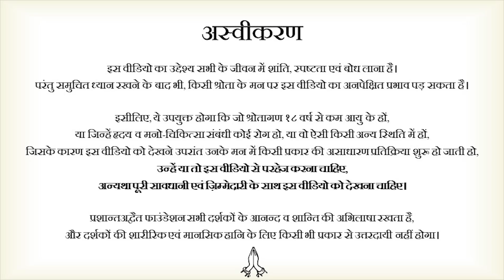जवान हो गलतियाँ तो करोगे, शर्माना कैसा? || आचार्य प्रशांत के नीम लड्डू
वीडियो जानकारी: 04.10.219, विश्रान्ति शिविर, मुंबई, महाराष्ट्र

प्रसंग:
~ कामवासना माने क्या? क्या कामुकता गलत है?
~ सेक्स अच्छा या बुरा?
~ सेक्स इतनी बड़ी बात क्यों?
~ क्या सेक्स और ब्रह्मचर्य साथ चल सकते हैं ?
~ मन कामनाग्रस्त क्यों?
~ कामवासना से मुक्ति कैसे मिले?
~ कामवासना का हम पर क्या असर पड़ता है?
~ हमारे अन्दर कामवासना का संचार कैसे होता है?
~ कामवासना हम पर इतनी हावी क्यों रहती है?